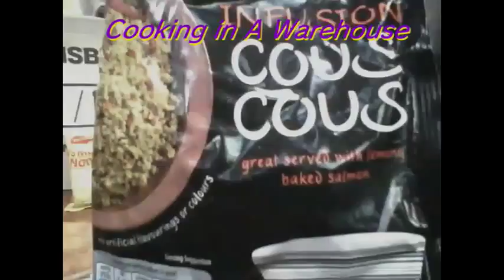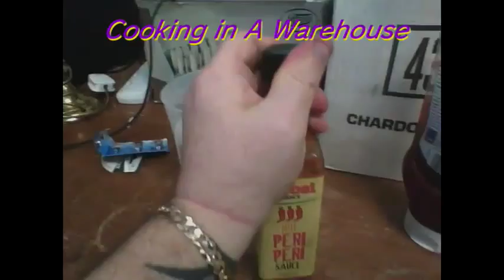cooking in a warehouse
fat cooking